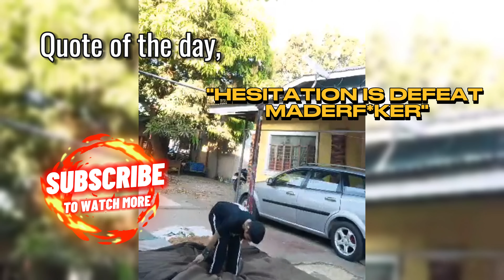Full Planche and Dynamics!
Lipad nanaman kasama mga tropa natin!